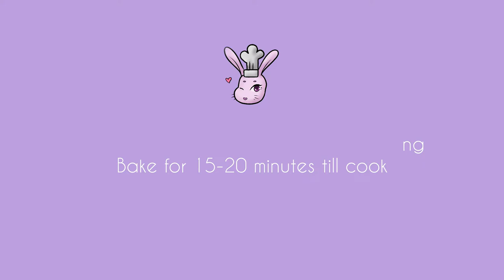Potato Cup Breakfast Recipe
This Potato Cup Breakfast Recipe is my new thing! Easy and quick. Delicious and complete meal. Excellent to start the day. Try this and you will keep making this like I do. 2-3x a week now. Potato Cup Breakfast Recipe!

Bahan:
- 3 Kentang
- 1 Kuning Telur
- 1sdm Tepung Maizena
- 1/2sdt Garam
- 1/4sdt Merica Hitam
- 3 butir Telur

Cara Membuat:
- Panaskan oven 200c, oles cetakan muffin atau ramekin dengan mentega
- Parut Kentang, tambahkan kuning telur, maizena, garam dan merica, aduk rata
- Susun kentang parut di cetakan, tuang telur utuh di tengah
- Taburkan garam dan Merica diatas telur
- Panggang 15-20 menit sampai matang
- Angkat, taburkan daun bawang iris/parsley. Sajikan segera

Tips:
- Segera buat dan panggang kentang setelah diparut supaya tidak menghitam
- Kalo mau telurnya setengah matang, bisa panggang dulu kentang 10 menit, baru masukkan telur dan panggang lagi 10 menit

Ingredients:
- 3 Potatoes
- 1 Egg Yolk
- 1tbsp Cornstarch
- 1/2tsp Salt
- 1/4tsp Black Pepper
- 3 Eggs

Methods:
- Preheat the oven 200c, butter muffin cup or ramekin
- Shred potatoes, add egg yolk, cornstarch, salt, pepper. Mix well.
- Arrange shredded potatoes in the ramekin, break one egg in the center of each ramekin
- Season egg with salt and pepper
- Bake for 15-20 minutes till cook
-  Remove from the oven, top with chopped spring onion/parsley. Serve immediately

Tips:
- Work quickly after potatoes are shredded to avoid them from browning
- Bake the potatoes for 10 min and break the egg and bake for another 10 minutes for half cooked egg